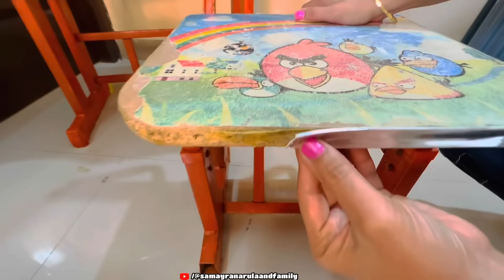STUDY TABLE Makeover/Decoration🌈🦄Small Budget Big Makeover🤩Samayra Narula *DELETED VIDEO RECOVER*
Study Table Makeover / Small Budget Big Makeover / Study Table Decoration  / Samayra narula and family \ samayra narula official \ samayra narula video \ samayra narula and family vlogs \ samayra narula videos \ samayra vlogs \